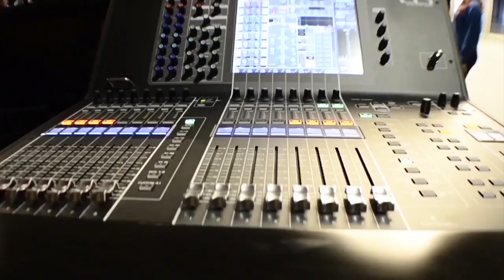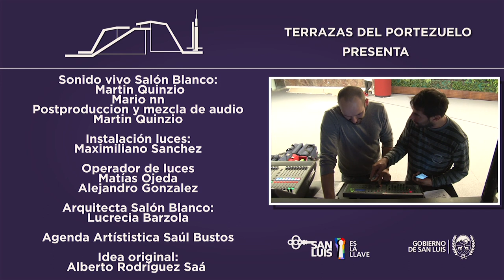165 DANIELA CALDERON